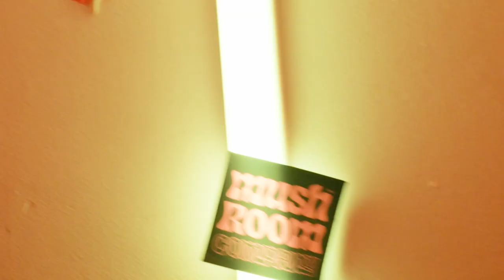🍄Mushroom’s 1st Birthday Recap🍄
앞으로도 예상치 못한 곳에서
버섯의 이야기는 계속될 것이다!

돌잔치를 빛내준 우리 버섯들 고마워💗

STRANGE, but STRONG
MUSHROOM COMPANY